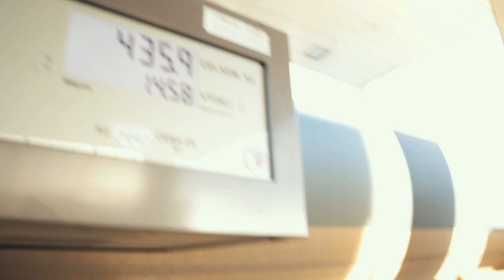Šumava 2020 | Final ep. (CZ)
Den 5. a zároveň poslední den na Šumavě.

Switch to FullHD for the best Experience!